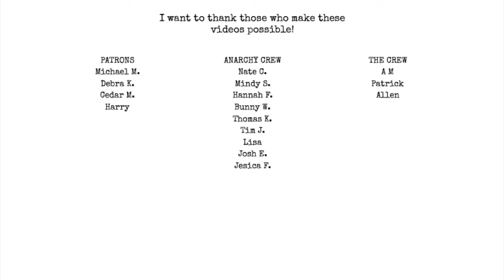Are social media writing groups helpful?